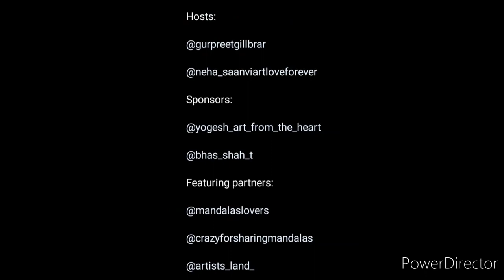Online Art Contest 2021 Free/ Win Art Materials/ Mandala Art Contest + Giveaway